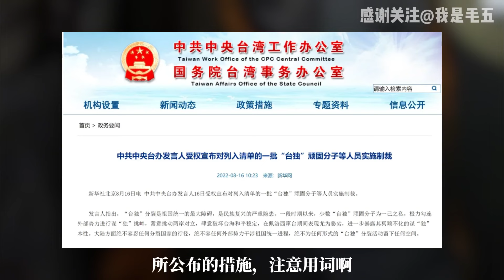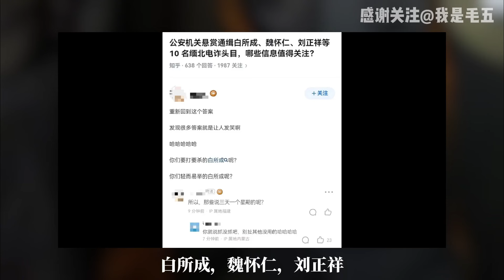台独末日到来，一纸意见可抵十万雄兵#台湾